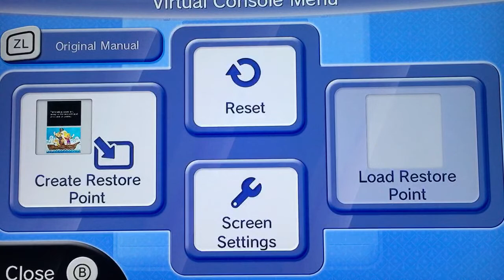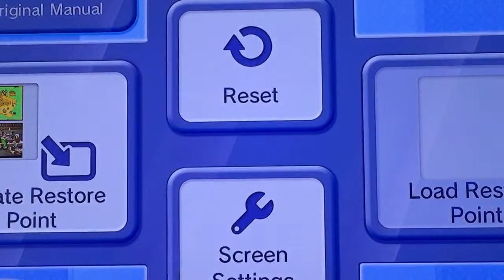(Ep. 1) Zelda: Phantom Hourglass - Let’s Play!